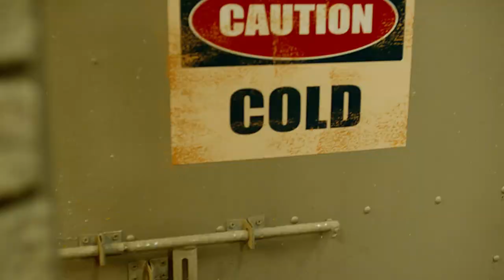B.A.P - That's My Jam M/V Trailer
@TS Entertainment